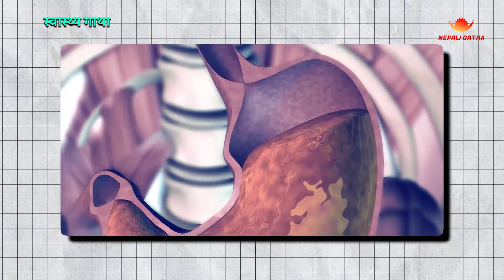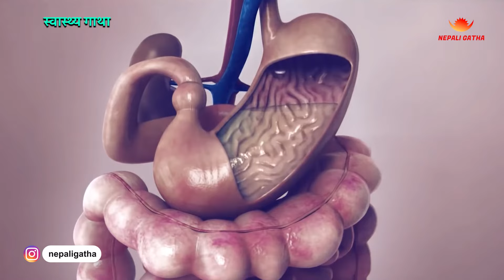ulcer in stomach what to eat | Ulcer Health Tips Nepali language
ulcer in stomach what to eat  | Ulcer Health Tips in Nepali language |